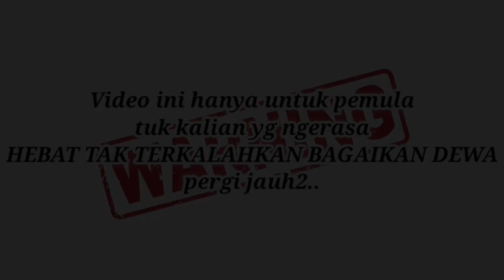(GUITAR TUTORIAL) IU - Celebrity || Qozzie Guitar (EASY CHORD)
IU - Celebrity
Guitar Tutorial - Qozzie Guitar

Capo : 00:24
No Capo : 03:37

Video tutorial ini ditujukan untuk kalian yang ingin bermain gitar tapi bingung mau memulai dari mana dan mulailah dengan klik video ini dan nonton sampai selesai..

Jangan bermalas-malasan, bangun dari tidur kalian, ambil gitar kalian dan genjrang genjreng gitar kalian, kalo bukan sekarang kapan lagi..
Latihan, latihan dan latihan karena hanya latihan yang bisa meningkatkan skill kalian.